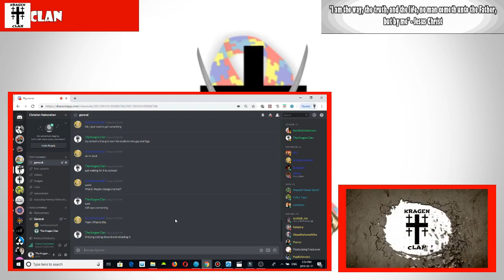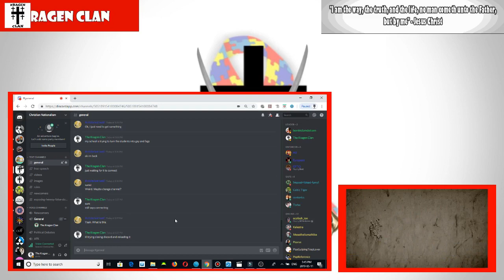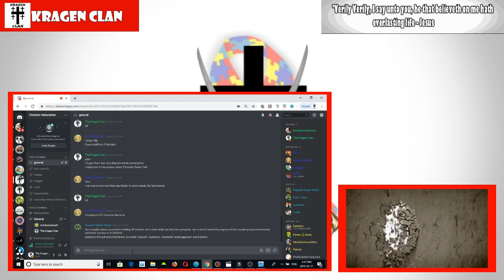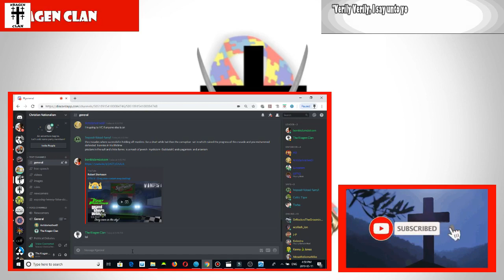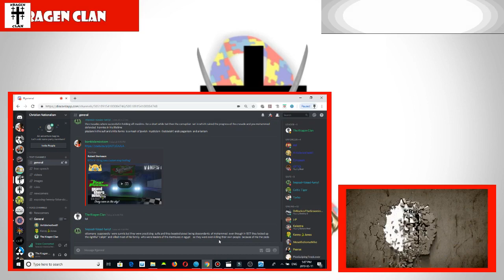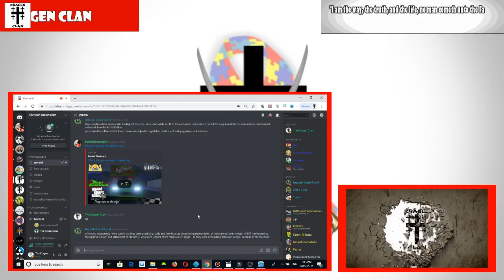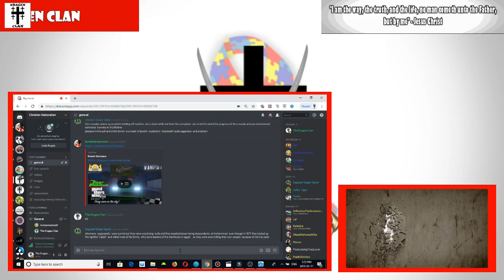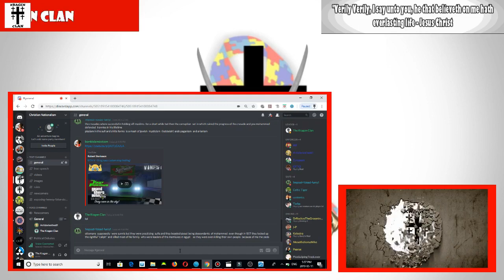Christian Power Talk #1 - Exposing Hollywood, Disney & Refuting Atheism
Episode one of the kragen clan's official podcast, called Christian Power Talk.

In this episode, Jon Kragen and his guest expose atheism, hollywood and Disney.